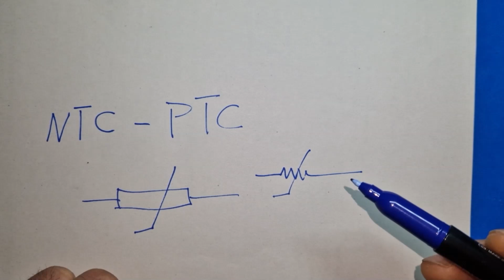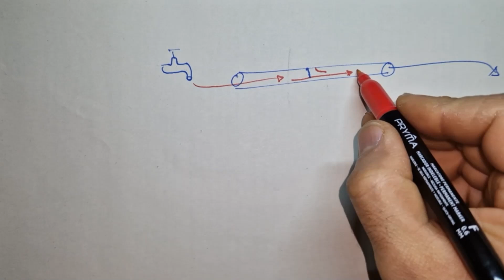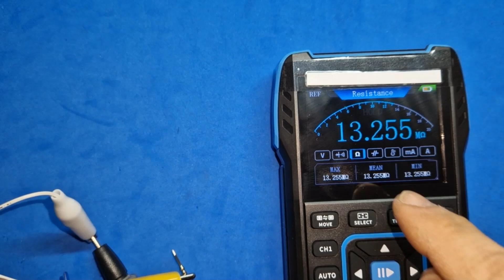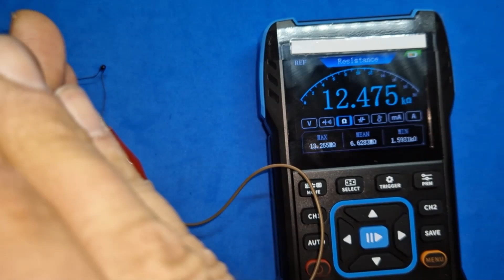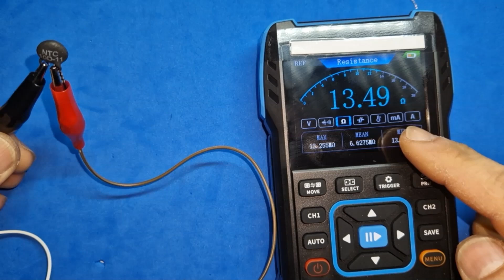Come un NTC protegge il circuito dai sovracorrenti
Video contiene i sottotitoli italiano e inglese e per attivarli basta cliccare sul tasto di sottotitoli in basso a destra.

Un termistore è un tipo di resistore la cui resistenza elettrica varia significativamente con la temperatura. Il nome "termistore" deriva dalla combinazione delle parole "termico" e "resistore". Esistono due tipi principali di termistori:

NTC (Negative Temperature Coefficient): la resistenza diminuisce all'aumentare della temperatura.

PTC (Positive Temperature Coefficient): la resistenza aumenta all'aumentare della temperatura.

I termistori sono comunemente utilizzati in applicazioni come sensori di temperatura, protezione da sovraccarichi termici e controllo termico in dispositivi elettronici.